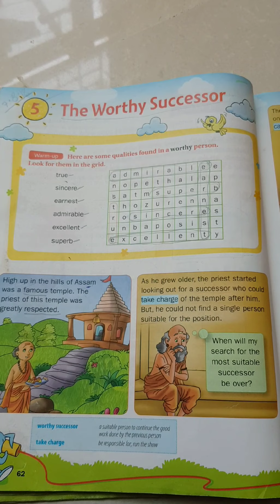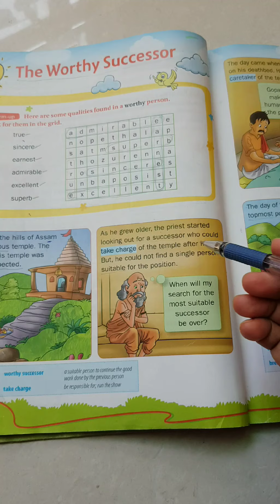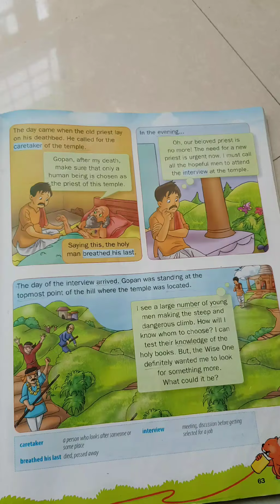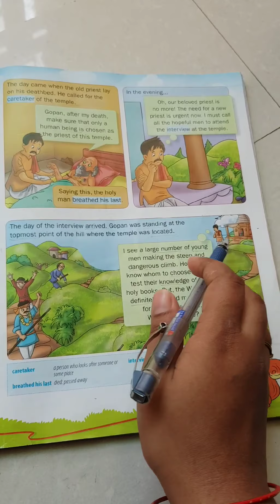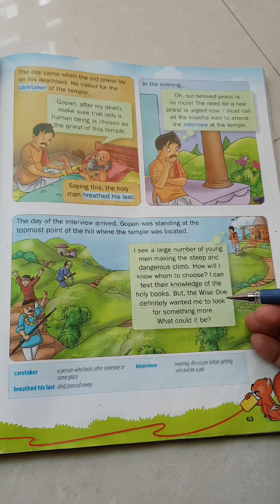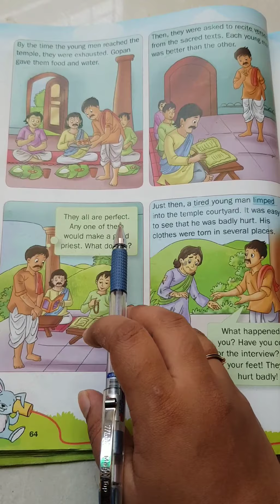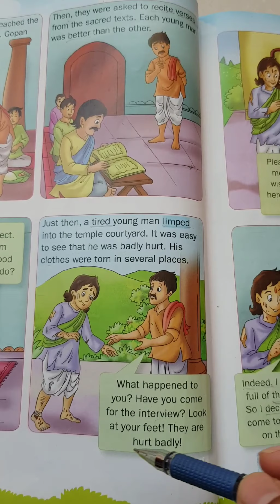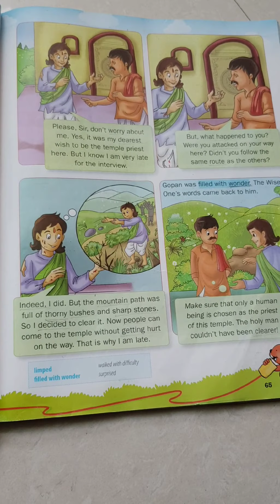The Worthy Successor | Part-1 | Class-4 |Who Will Be The Next PRIEST??